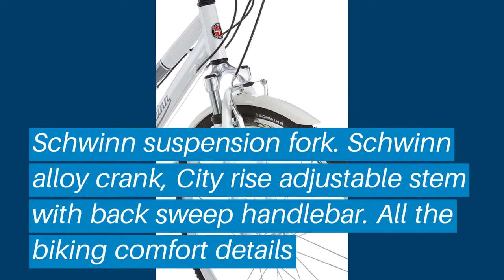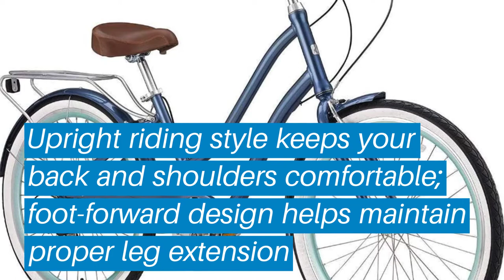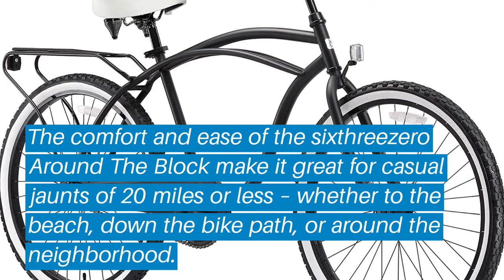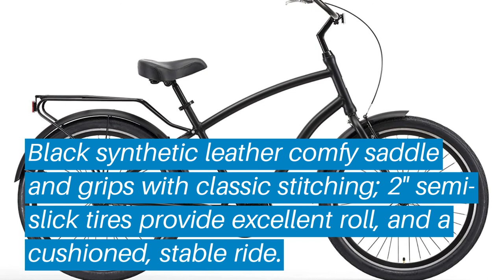Top 5 Best Hybrid Bike: Best Hybrid Bike Reviews | Top Best Hybrid Bike (Buying Guide)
✅ Are you Thinking to purchase the best Hybrid Bike? This video will help exactly which are the best budget Best Hybrid Bike on the market today.

⬇️Click to Show More⬇️

Schwinn 700c/28" (Man)
Schwinn 700c/28" (Women's )
sixthreezero 24 & 26"
sixthreezero Men's Cruiser Bike
sixthreezero Men's Cruiser Bicycle

Don’t miss this in-depth review of the best Hybrid Bikes for the money, and enjoy your first or new Best Hybrid Bikes buying.